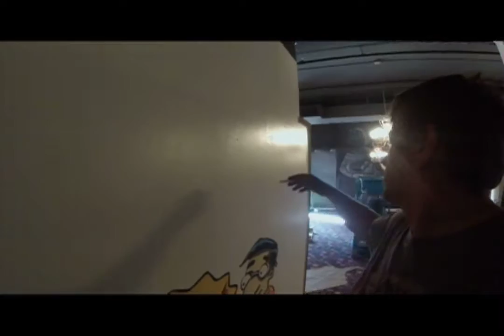RV Living Paint, Paint & More Paint!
Today, I demonstrate how I earn a living with the help of a motor home RV!
Join me in my never ending adventures including RV travel, drone flights, sign painting, DJ, karaoke shows, drumming, skateboarding, and of course haunted houses.